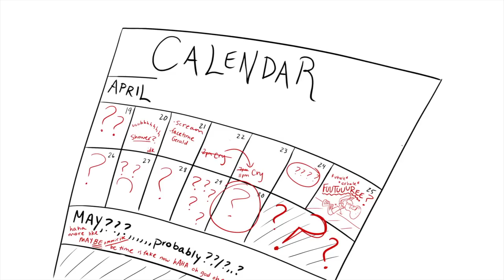6 Signs of Anxiety Due to the Coronavirus Pandemic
For the past few weeks, the feeling of ‘uncertainty of the future’ has caused many people to feel anxious. People are worried about their health, family, their jobs, about how long they have to stay inside their houses, rent payments, etc. The cases of anxiety being reported to mental health professionals are rising day by day. Do you relate to some of these signs of anxiety?

Credits
Writer: Kanika Gupta
Script Editor: Rida Batool & Kelly Soong
VO: Amanda Silvera
Animator: Kaci
YouTube Manager: Cindy Cheong

References:
Robinson, L., Smith, M., & Segal, J. (2019). How to stop worrying.
Cornacchio, D., Crum, K.I., Coxe, S., Pincus, D.B., & Cormer, J.S. (2015). Irritability and Anxiety among Youth with Anxiety. Journal of the American Academy of Child & Adolescent Psychiatry, 55(1), 54-61.
Laney, M.O. (2002). The Introvert advantage: How to thrive in an Extrovert world. Workman Publishing.
Julson, E. (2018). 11 Signs of Symptoms of Anxiety Disorders.